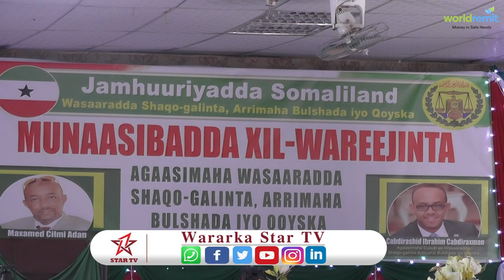waxa maxanta xilalkii loo kala warejiyey agaasimihii hore arimaha bulshada iyo agaasimaha cusub